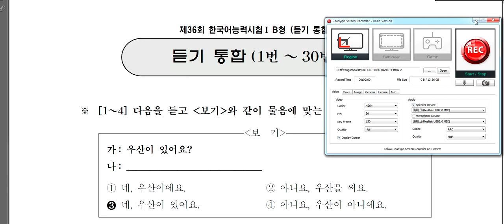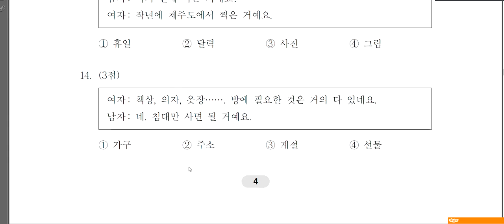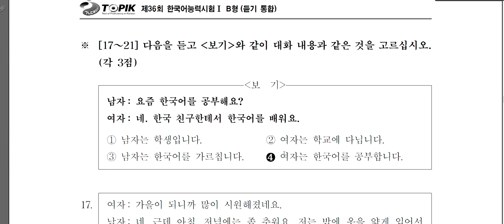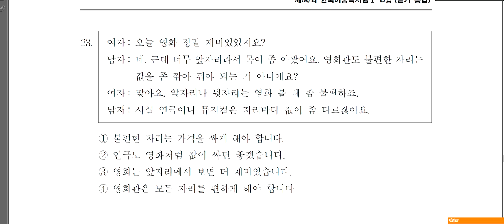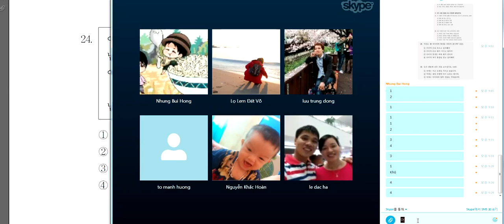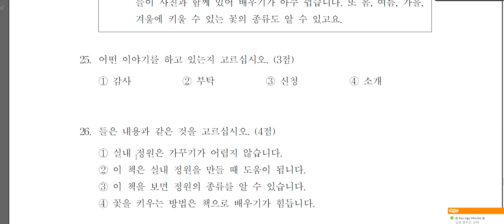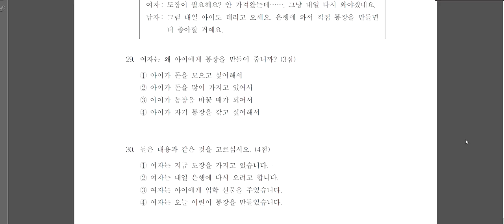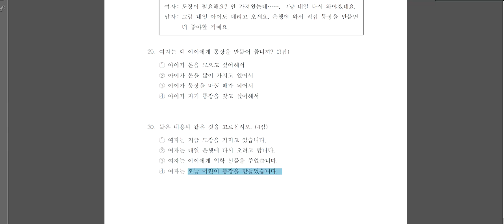TỪ VỰNG & 50 MẪU CÂU NGỮ PHÁP TOPIK 1 - 듣기 Nghe